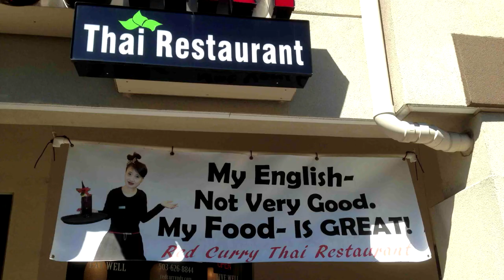THE TECHNOMANCER - The Rageaholic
Razör Mancer dissects the good, the bad, and the glitchy of Spiders' latest offering.
Diamond in the rough...? Or middle market massacre?